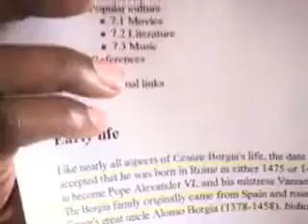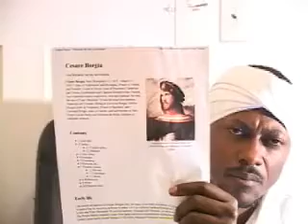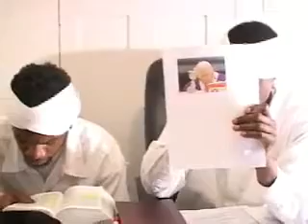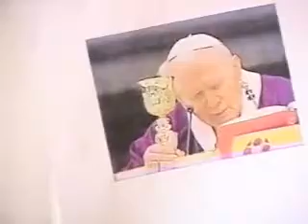FROM BABYLON ROME TO AMERICA Part 19